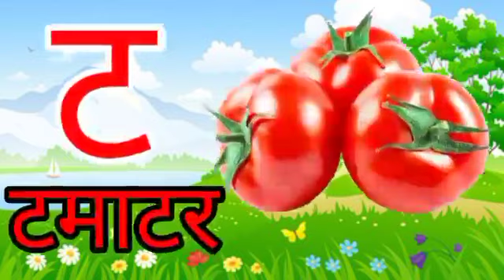अ से अनार, आ से आम, हिंदी वर्णमाला, अआइईउऊ,क से कबूतर,a se anar,aa se aam, हिंदीस्वरब्यंजन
0:02/2:30

18K views · 11 hours ago...more

Open app

ChunChun TV

2.13M

109

Save

Report

Outplacement Hamburg

AD

Weitere infos

Alphabet

Listenable

Related

From ChunChun TV

Live

Recently uploaded

Watched

Up next

5:54

Janvi education•2.4K views

PREMIERE

a for apple b for ball ka se kabutar

learn with pky

6:01

A for apple b for ball,abcd,phonics song,अ से अनार,क से कबूतर, अ आ इ, क ख ग, हिन्दीस्वर,56

Kids AtoZ Daily•9.4M views

15:41

जब पहली बार हुआ हनुमान जी और रावण का आमना-सामना | Bageshwar Dham Sarkar | Hanuman Katha

Santon Ki Vani•519K views

4:18

abcd | a for apple | b for ball | c for cat | alphabet | phonics song | nursery rhymes अ से अनार |

Moj Kids TVNew995 views

2:31

ChunChun TVNew15K views

10:08

आते ही धूम मचा दी इस भजन ने

ViP Dj Hacker•2K views

LIVE

JOHN DEERE vs FENDT vs CLAAS vs LAMBORGHINI vs COLORED SOCCERBALLS - Farming Simulator 22

BOBO ANIMAL•2.2K watching

0:36

Kuchh Aaisa Kar Kamal Ki Tera Ho Jaaun Ringtone 2021

Rk Ringtone 2.0•91K views

1:59

कालू मदारी आया काला अपना भालू लाया कार्टून | Kalu Madari Aaya Kala Hindi Rhymes |Poem OnbitKidsHindi

Onbit Kids - Hindi Rhymes and Baby Songs•30M views

3:08

Choose The Right Door With Tires Fire Truck, Car, School Bus, Tractor, JCB 3D Vehicles Game

Wow Cars and Vehicles •52M views

4:25

Ganesh Chaturthi Special 2022 :- Shankarji Ka Damroo Song | Top Song of the Year

Namma Padangal•23M views

Description

ChunChun TV

109

Likes

18,619

Views

21 Nov

2022